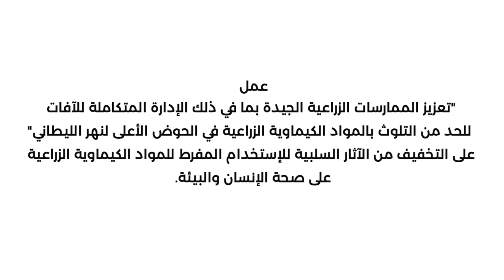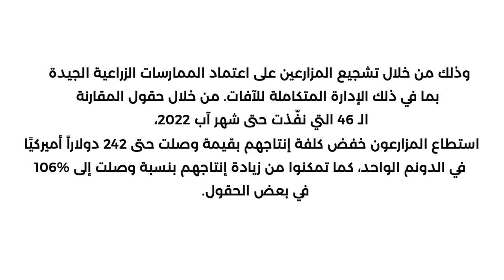قصة نجاح – علي زعيتر مزارع بطاطا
عمل مشروع  "تعزيز الممارسات الزراعية الجيدة بما في ذلك الإدارة المتكاملة للآفات للحد من التلوث بالمواد الكيماوية الزراعية في الحوض الأعلى لنهر الليطاني" على التخفيف من الآثار السلبية للإستخدام المفرط للمواد الكيماوية الزراعية على صحة الإنسان والبيئة.

وذلك من خلال تشجيع المزارعين على اعتماد الممارسات الزراعية الجيدة بما في ذلك الإدارة المتكاملة للآفات. من خلال حقول المقارنة الـ 46 التي نفّذت حتى شهر آب 2022، استطاع المزارعون خفض كلفة إنتاجهم بقيمة وصلت حتى 242 دولاراً أميركيًا في الدونم الواحد، كما تمكنوا من زيادة إنتاجهم بنسبة وصلت إلى 106% في بعض الحقول.